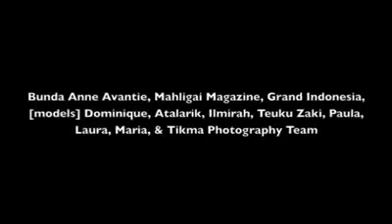Photosession - Rumah Pengantin